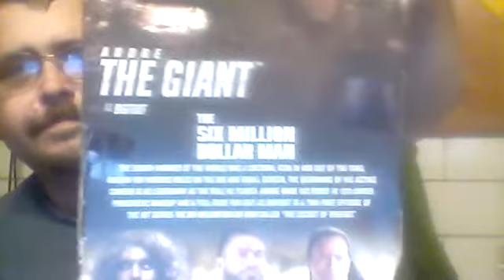WWE Hollywood ~ André the Giant / Bigfoot 💪🏼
I really to need to watch The Princess Bride one of these days. To increase André the Giant's action skills.

(I think his verison of the creature did appear on The Bionic Woman but I could be wrong.)

Have a safe laborday2022.

(•_•) (⌐■_■) (❤ ω ❤) ¯\_(ツ)_/¯